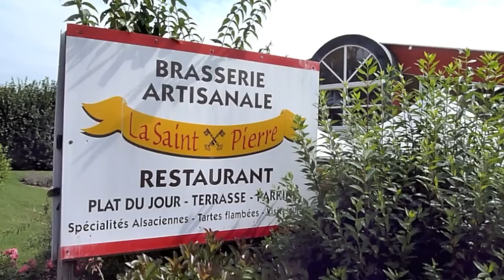Visitez la Brasserie Saint-Pierre ! Come visit us ! Kommen Sie uns besuchen !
Découvrez notre brasserie artisanale, en famille, en groupe, entre collègues ou entre amis. Venez visiter notre espace de brassage et dégustez nos différentes bières ( Blonde, blanche, ambrée, brune, etc ) en compagnie du brasseur. Profitez-en pour dégustez des plats culinaires régionaux dans notre restaurant ou en terrasse. La brasserie artisanale de Saint-Pierre sait vous accueillir pour vos visites touristiques en Alsace, vos réunions et séminaires professionnels, vos activités d'associations ou de comités d'entreprise, vos repas de famille et/ou vos fêtes entre amis. Le tout dans un cadre charmant où règne la bière, que nous brassons sur place.